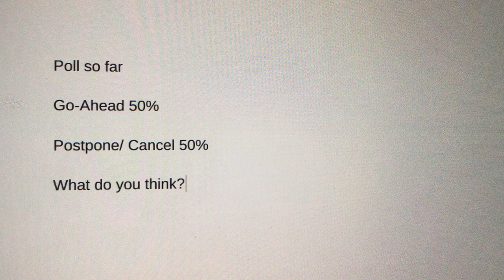Si svolgono le Olimpiadi di Tokyo? Vedi sondaggio